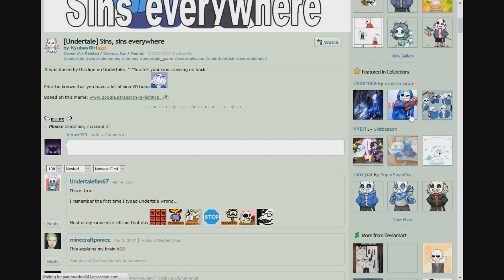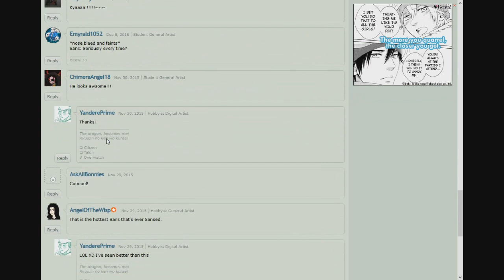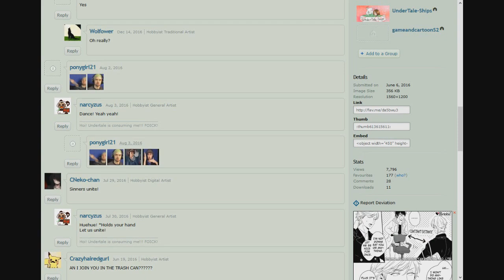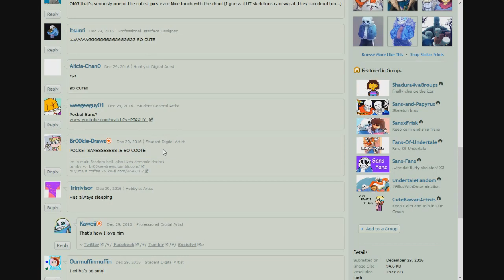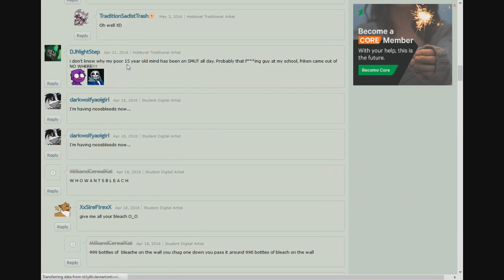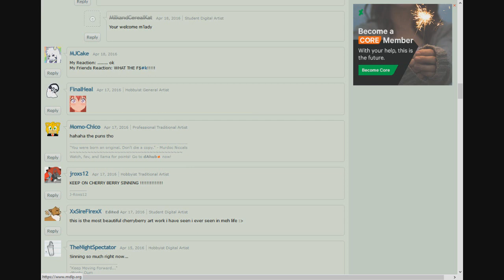Undertale Cringe Pt. 3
Lots of sinful Sans fan art to be seen in this episode; from Underfell to Sancest, we've got it all!